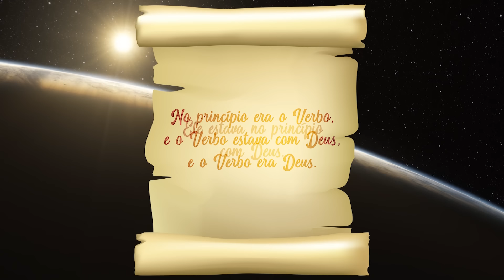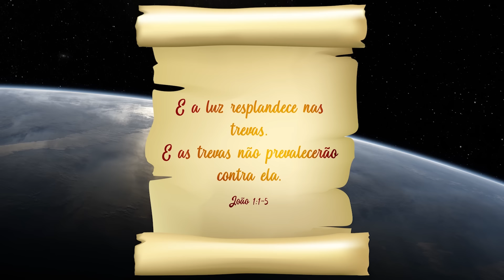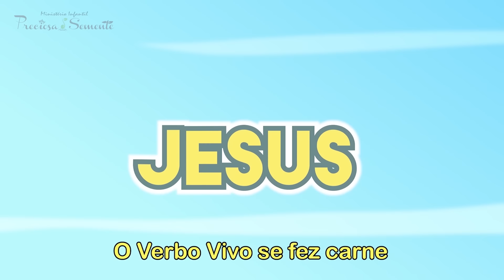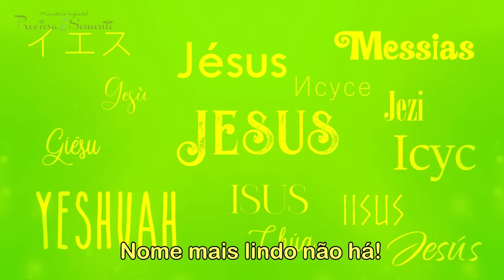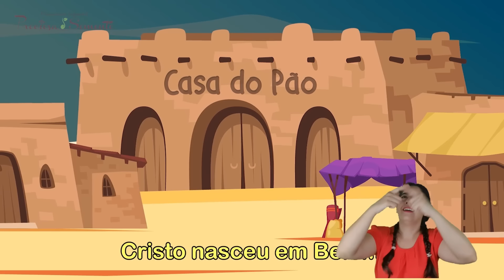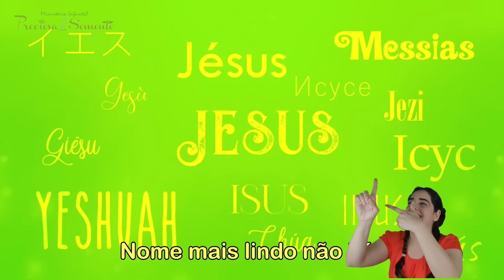ESPECIAL NATAL MELHOR DAR DO QUE RECEBER - PRECIOSA SEMENTE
Está disponível no nosso canal o nosso especial com canções de natal para sua cantata.
Jesus Nasceu
O Verbo Nasceu
Cristo luz do Natal
Maravilhoso és pra mim